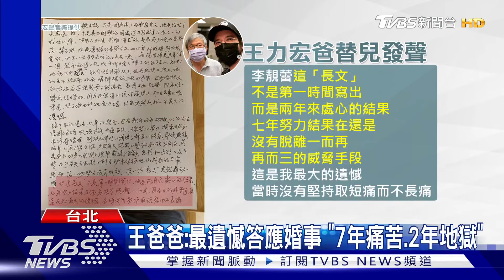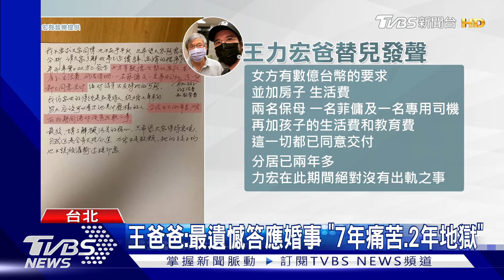王力宏爸不忍了! 5點反擊控李靚蕾「懷孕逼婚」強調兒無出軌｜TVBS新聞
王力宏爸爸，今天(19號)凌晨發表親手信，控訴李靚蕾當年是靠懷孕逼婚王力宏，也替兒子澄清在兩人分居期間，他沒有劈腿，甚至也說李靚蕾要求數億贍養費，他們都有交付。